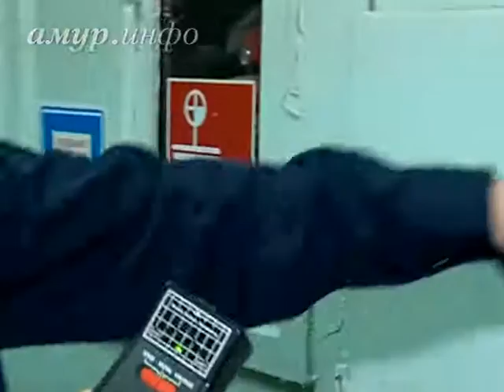Курсанты амурского филиала морского вуза показали свои ...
Научно-практическая конференция «За нами будущее» Ссылка на сайт / Видео предоставлено ТК "Альфа канал"